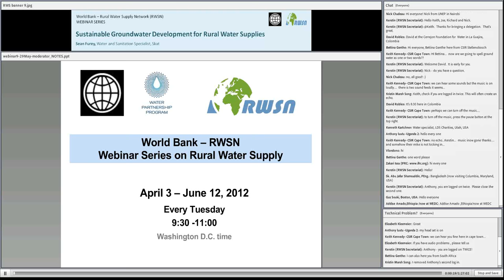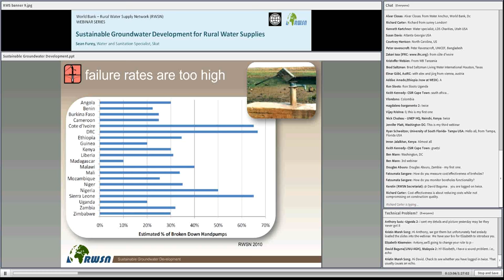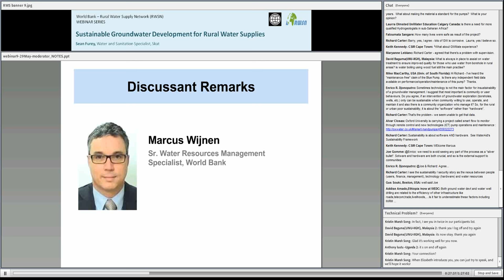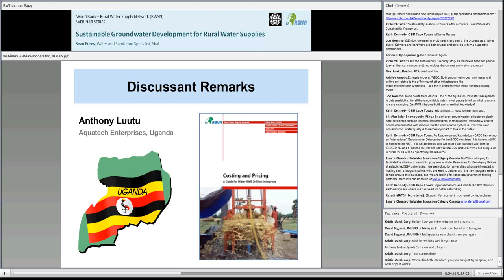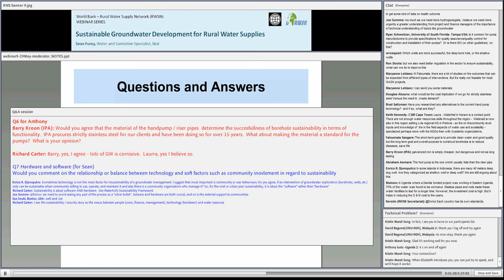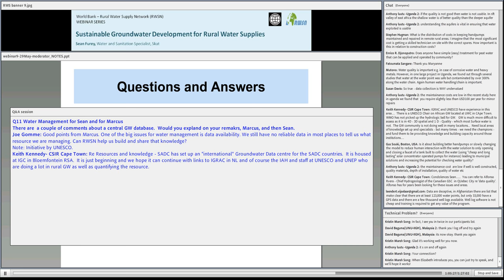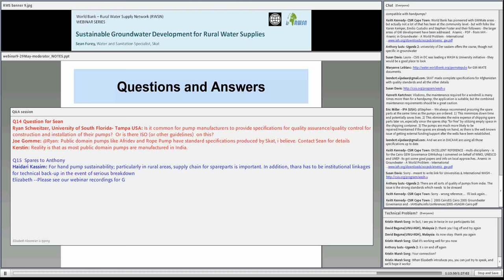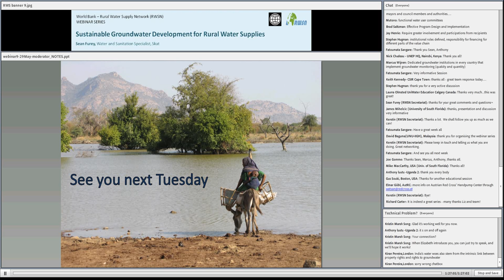Webinar #8: Sustainable Groundwater Development for Rural Water Supplies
Sean Furey - Water & Sanitation Specialist based at Skat, in Switzerland, and part of the RWSN Secretariat.
RWSN wants groundwater to be understood and used for the benefit of everyone, in perpetuity. The three sub-themes are 'Handpump Technology', 'Cost Effective Boreholes' and 'Cost Effective Groundwater Management'.